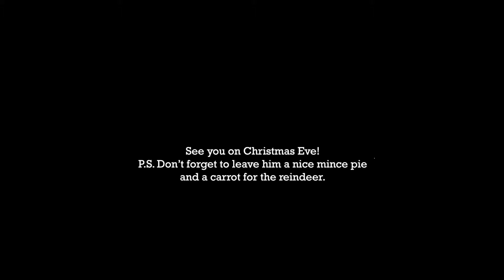Talia - Personalised Video from Father Christmas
Merry Christmas Talia, from Father Christmas and all of us here at Virgin Balloon Flights.